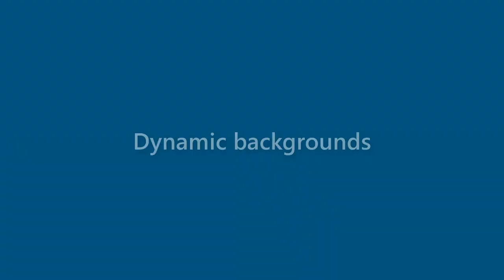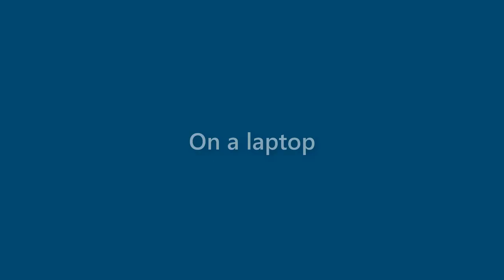Daisy Lowery - appearance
Name Look - Daisy Lowery - appearance. In this video we present "Daisy Lowery" name look and feel in various scenarios.
This video will cover:
How does "Daisy Lowery" look as a personal letterhead?
How does "Daisy Lowery" look on a business card?
How does "Daisy Lowery" look on a computer/laptop screen?
How does "Daisy Lowery" look with different background colors?
How does "Daisy Lowery" look with various fonts?